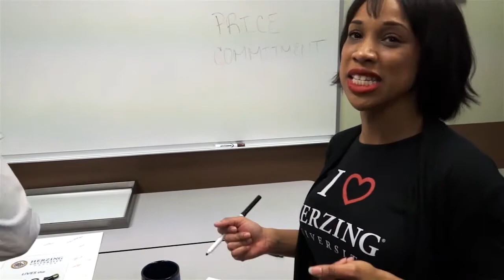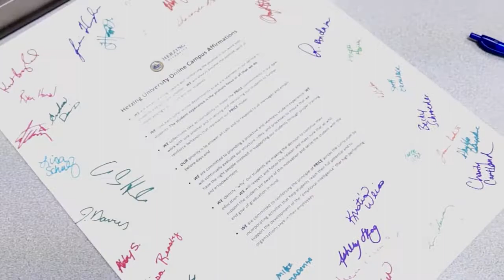P.R.I.C.E. of Success - Herzing University Online Campus 2013 Kickoff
The P.R.I.C.E. of Success is more than a way for our students to realize their academic and career goals, it's also the instruction guide for our faculty and staff to use. By embodying P.R.I.C.E. we will always perform at our very best in support of our students. Watch as the Herzing University Online campus unveils the P.R.I.C.E. of Success model to our administrative staff.